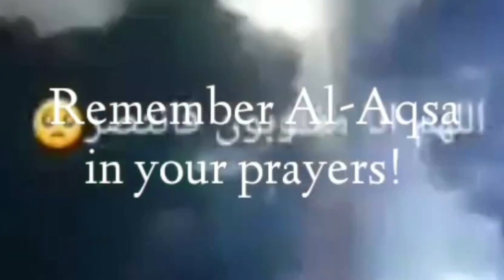Israeli forces attack Palestinians at Al-Aqsa Mosque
Israeli police entered Al-Aqsa Mosque a second time on Wednesday, witnesses said, hours after the arrest and removal of more than 350 people in a police raid at the compound and despite a US appeal to ease tensions.

In the second instance, late at night, police entered the compound and tried to evacuate worshippers, using stun grenades and firing rubber bullets, said staff of the Waqf,

according to the report of aljazera
Israeli forces fire stun grenades and arrest worshippers from inside the mosque, drawing condemnation from the Palestinians.